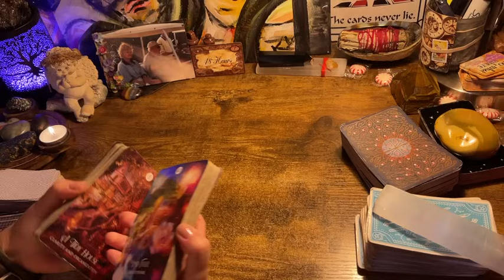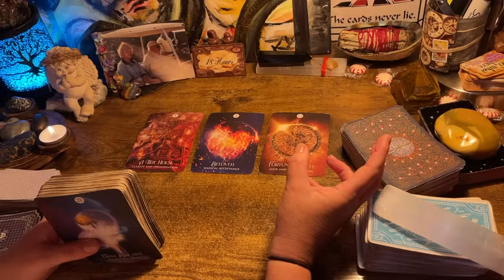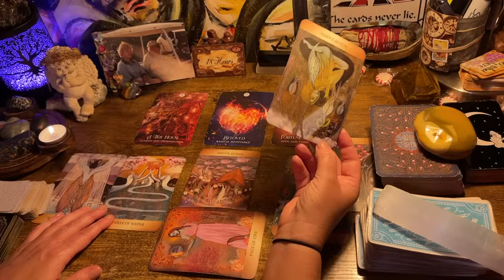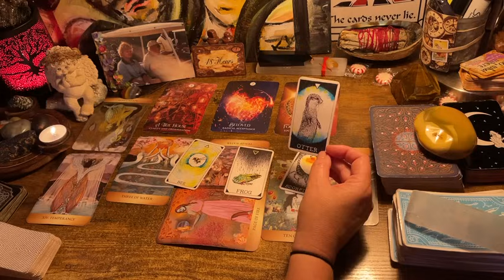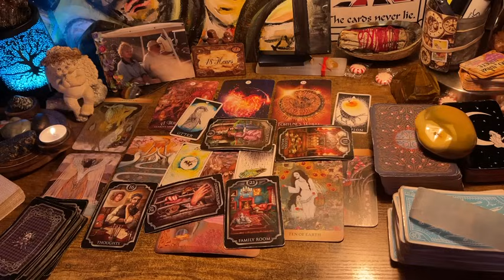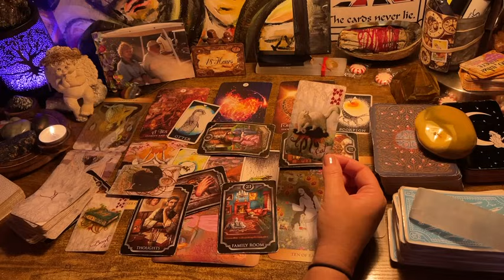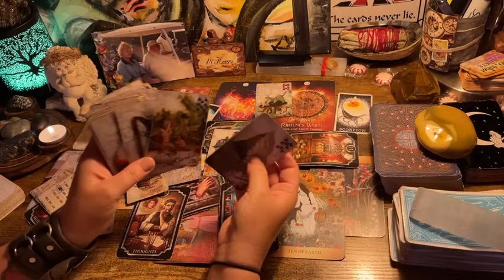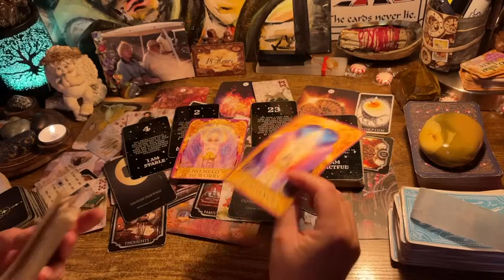LEO ♌️ “TRIGGER WARNING ⚠️ REAL READING!” NEXT 48 HOURS ORACLE & TAROT READING JUNE 2024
Decks used in this fire 🔥 sign reading:

*Alchemy Deck Kim Krans

*Angel Numbers Messages (Etsy)

*Tea Leaves Oracle

Use your own discernment when viewing tarot readings. For your enterta